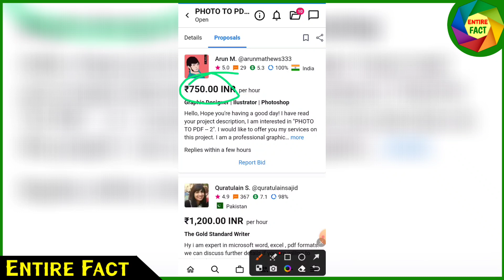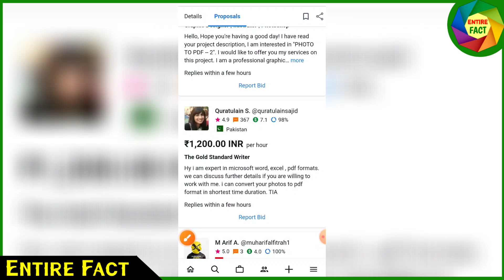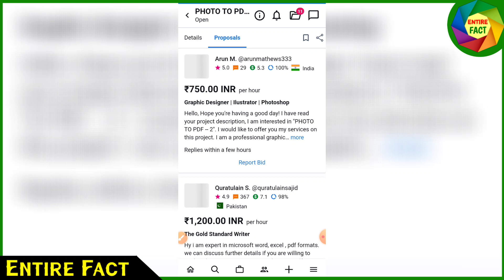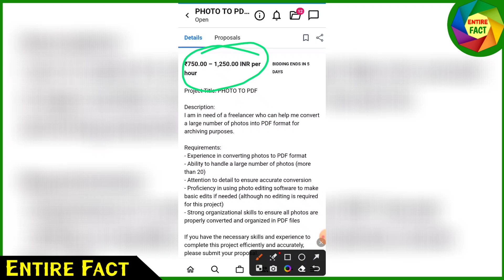Photo To PDF Convert Job | Earn Rs. 1250/- Per Hour | Online Data Entry & Typing Job | 100% Trusted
This is a typing job details. Mainly you have to convert words from photo to PDF. This is a very easy online data entry job.